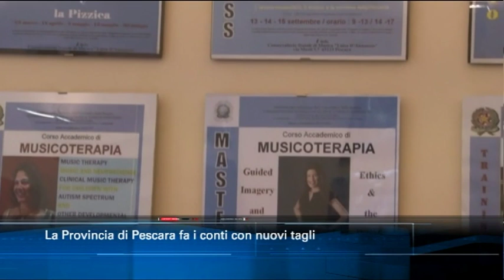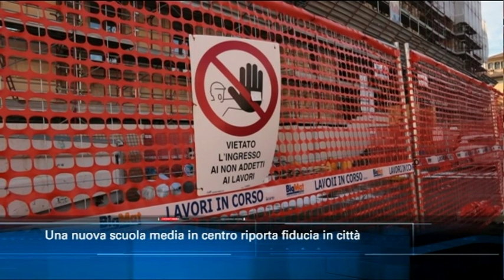TgSei edizione delle 14 di lunedì 7 gennaio 2019